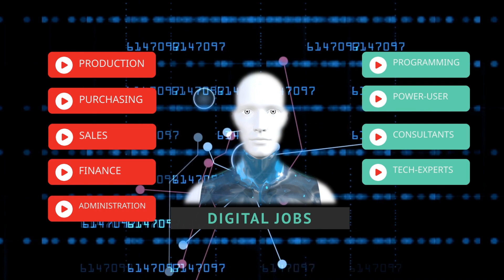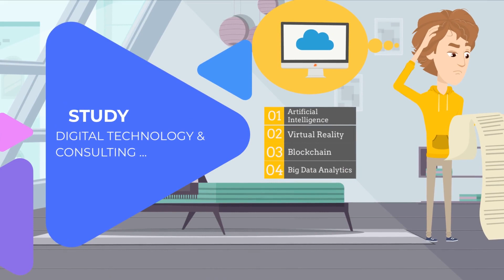Digital Technology and Consulting (DTC)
Brief introduction to our DTC program.